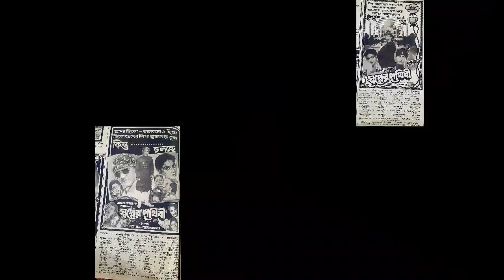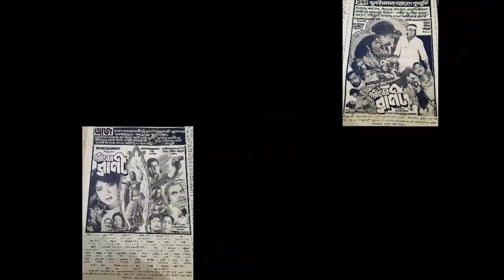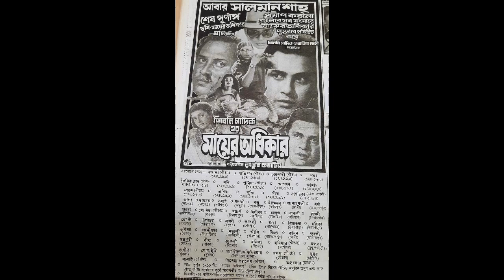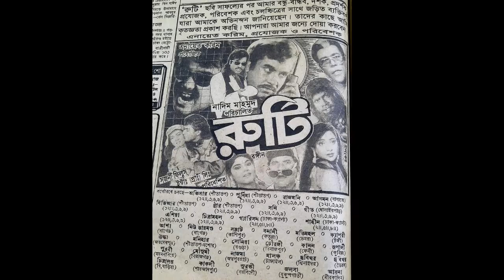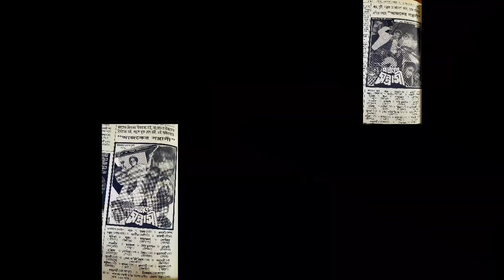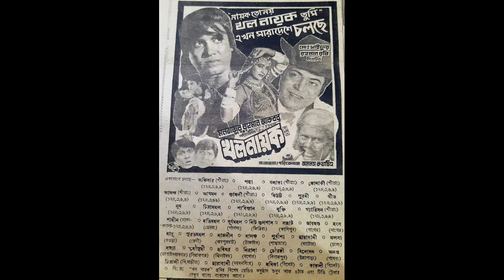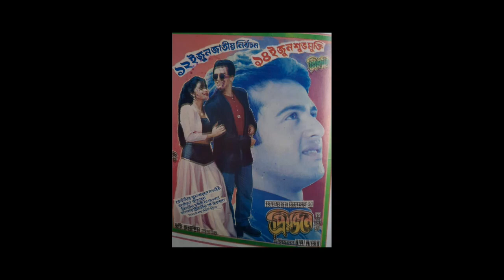মান্না Vs ইলিয়াস কাঞ্চন Vs সালমান শাহ Vs ওমর সানি ১৯৯৬ সালে একিদিন মুক্তি পর কোন ছবি কয়টি হলে চলেছিল